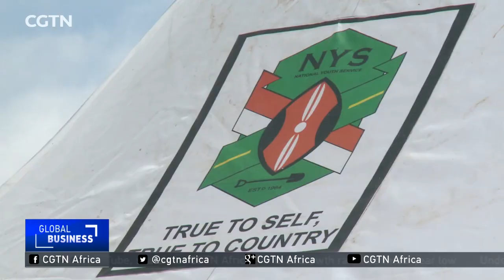AVIC partners with Kenya to provide training, equipment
In response to the growing demand for higher level technical and professional skills in Kenya, China's AVIC International Holding Corporation, a global diversified business group, partnered with Kenya's national youth service to train thousands of students. The partnership also saw AVIC equip the country with new and improved machinery needed to boost Kenya's infrastructure development. Here’s Uche Okoronkwo with the story.